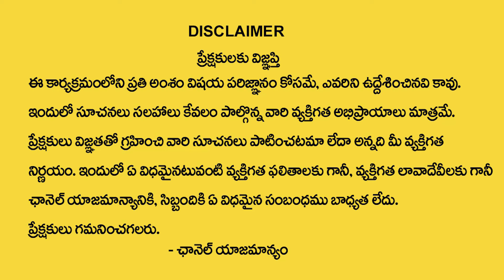Uma Shankari : Behind Secrets of Meditation | How to remove Negative Thoughts | Sumantv Daily Money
Watch►Uma Shankari  : Behind Secrets of Meditation | How to remove Negative Thoughts | Sumantv Daily Money